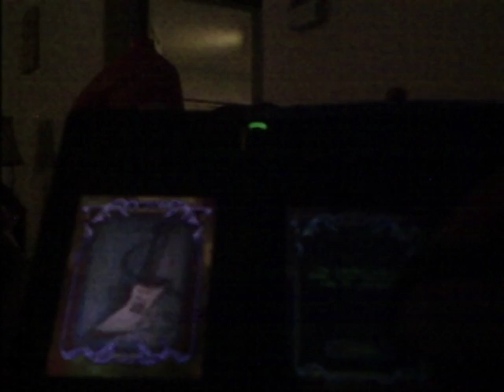Are You Gonna Be My Girl FC 100%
Meh, not really that hard. Fun song to play though, I remember when I first FC'ed this song. I was in 9th grade math, and I had just gotten kicked out on purpose, and I went out there, whipped out my DS, and just started rocking out on Guitar Hero. It was awesome.